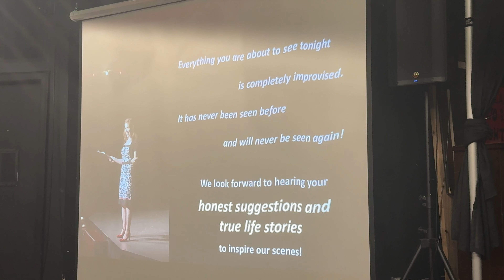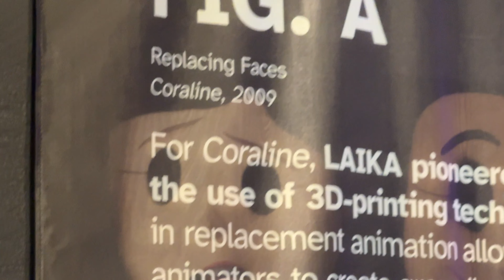my first solo trip | seattle travel vlog, coffee shops, solo dates, museums, exploring the city etc!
happy sunday guys!! come with me on my first ever solo trip trip!! we're spending the week in seattle! It's my first time in Washington, and we had a TIME! From coffee shops, museums, shopping, good food & good REST! I looovvveee spending time alone and exploring a city. So, get comfy, and come along with me to seattle!
I hope you enjoy this vlog, as much as I enjoyed edited it!

tem xo